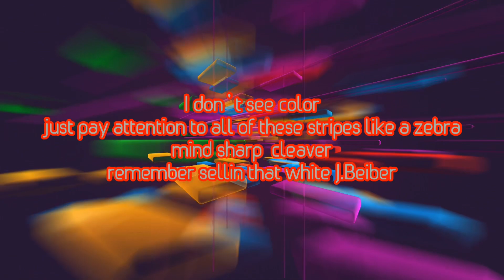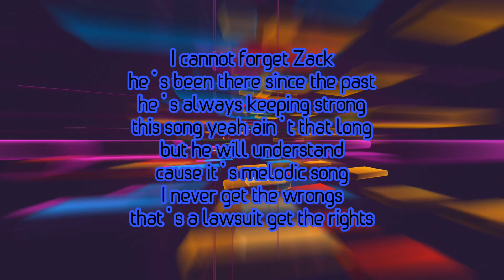Featured awareness Ft(D-LUX)